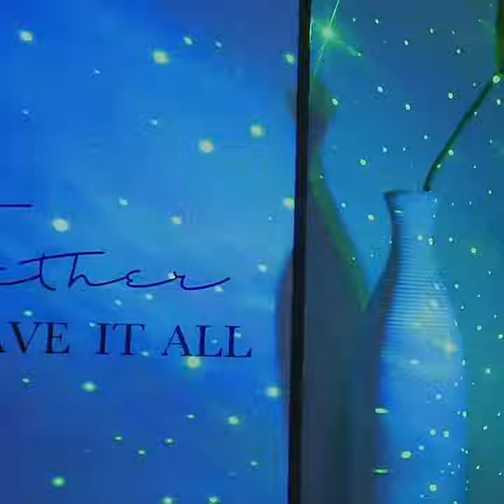Unveiling Astronaute Projector Galaxy: Your Cosmic Escape at Home! 🌌✨